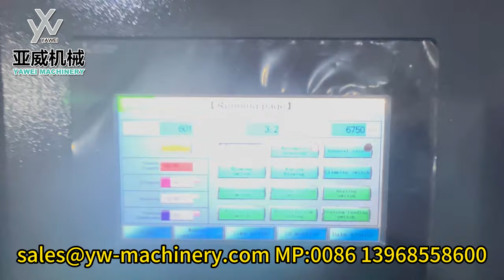Stable 6750BPH 6-cavity YW-L6 Blow Moulding Machine for 38mm 38g 750ml CSD Bottle